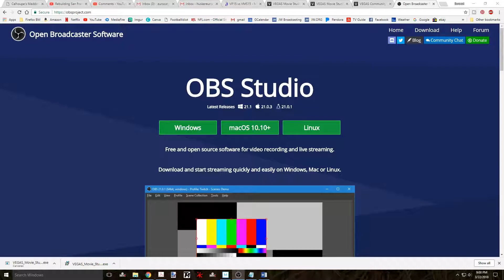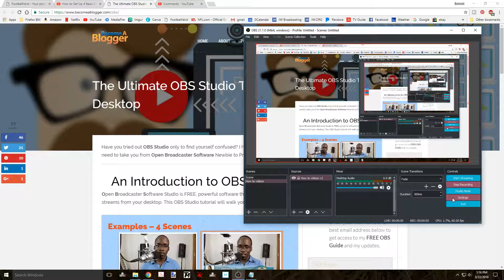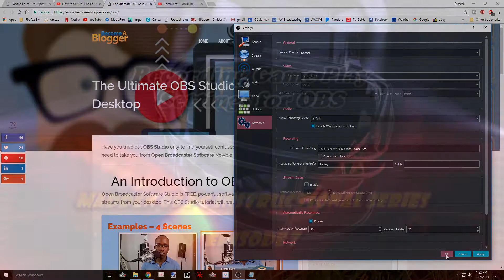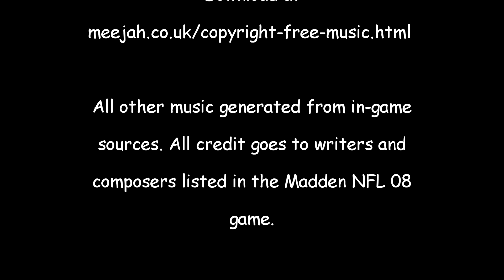Madden 08 PC Instructional Series Ep 7 - Recording Game Play Settings for OBS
Here is the 7th of my series. In this video I will show you my settings for recording M08 PC games play.
And here is a great tutorial series on how to use OBS.